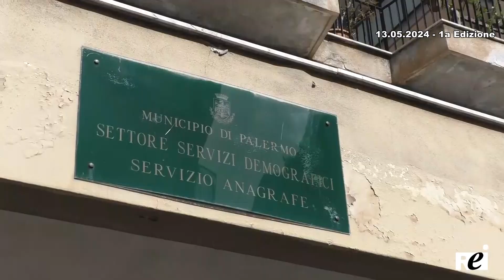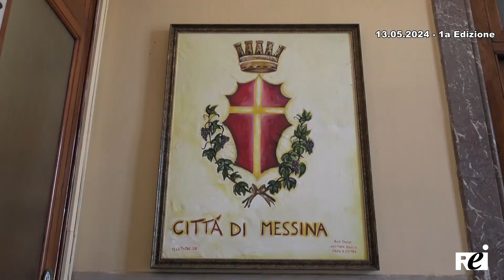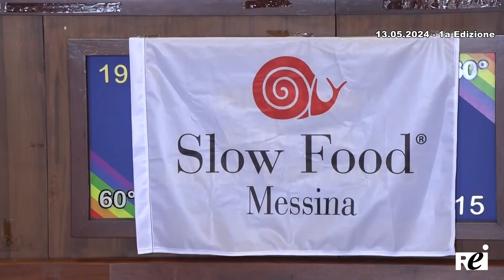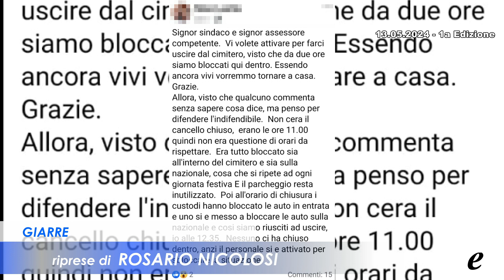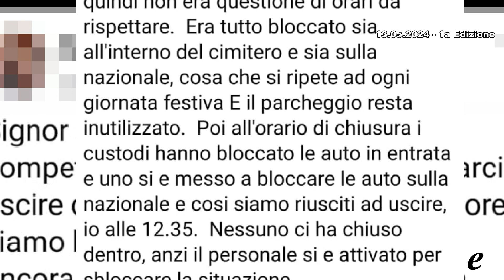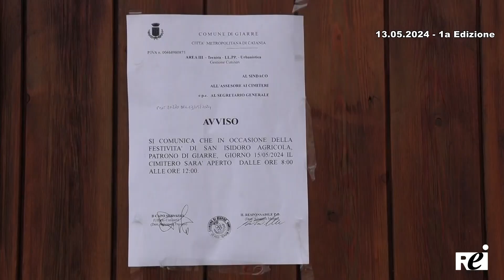OraTG REITV 13-05-2024 - 1a Edizione